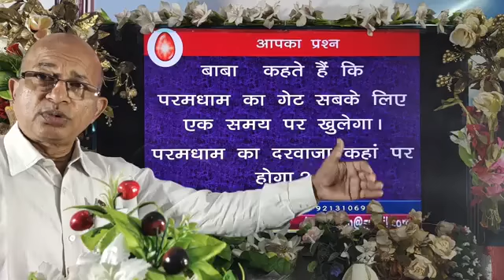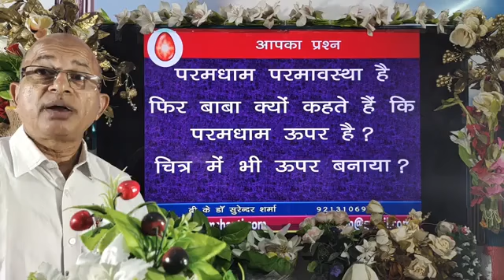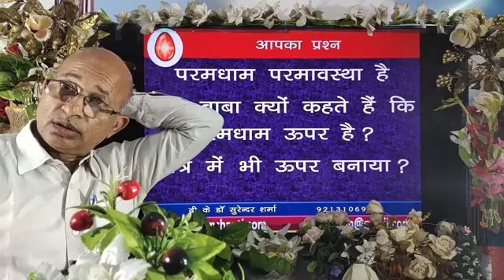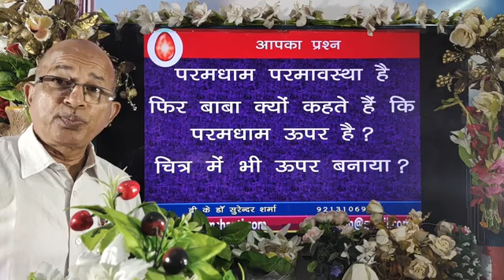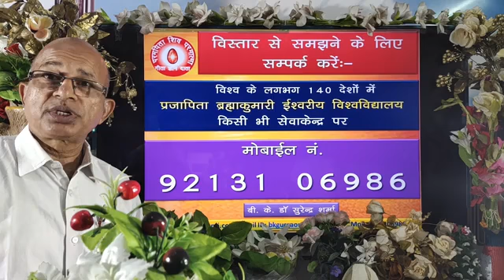परमधाम का दरवाजा कहां है? परम धाम का स्थान निश्चित है?परमधाम ऊपर नहीं है क्या?/BK Dr Surender Sharma